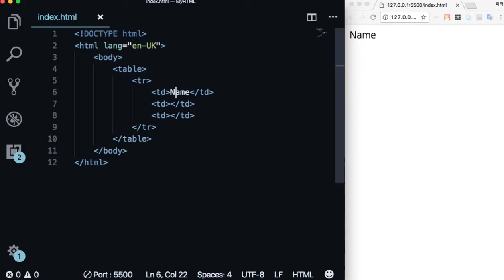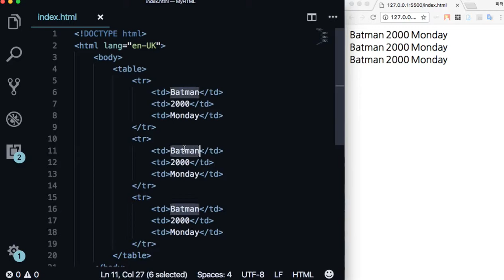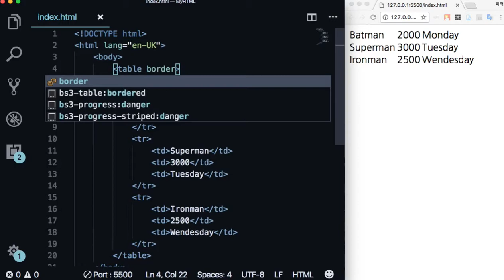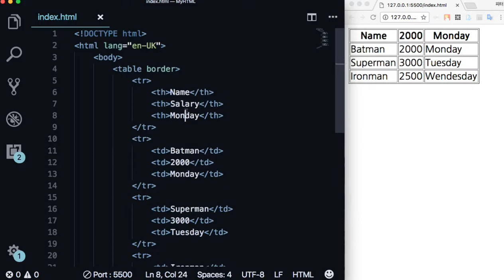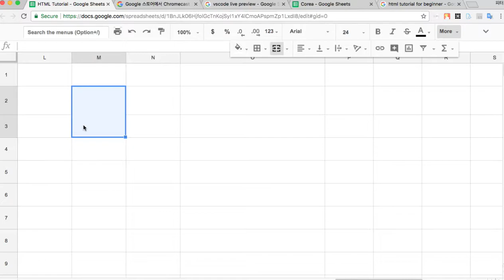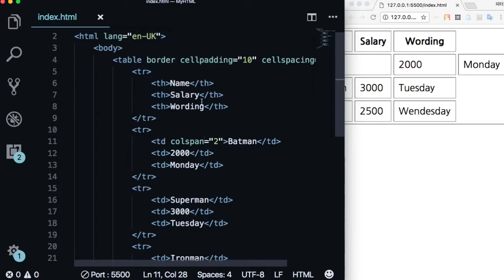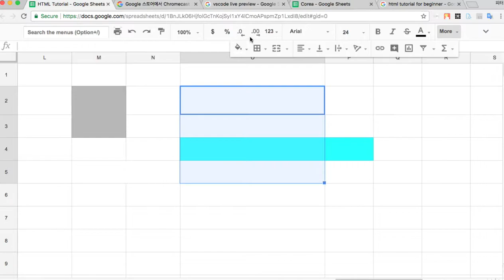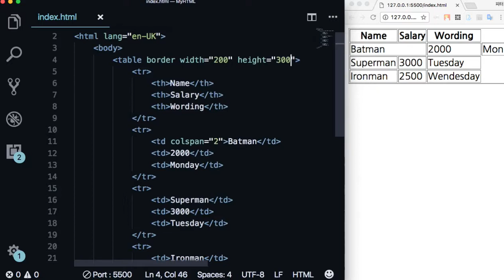WEB 012 - HTML Table